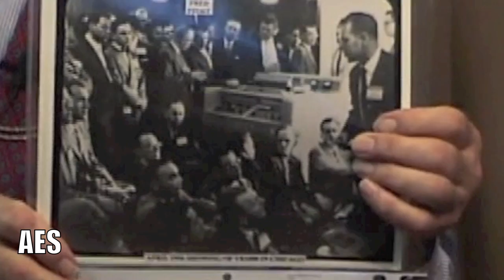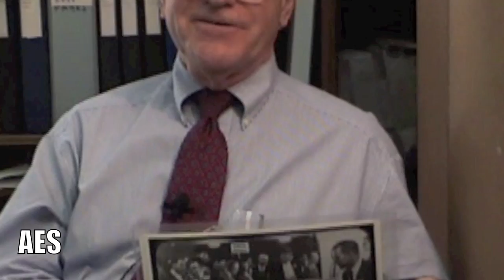Fred Pfost "First Public Video Tape Recorder Demonstrations" (Web 84)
AES Oral History - Fred Pfost of Ampex tells the story of demonstrating the first professional video tape recorder - for more go